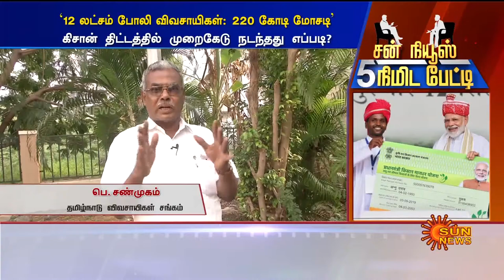'12 லட்சம் போலி விவசாயிகள்: 220 கோடி மோசடி' - கிஷான் திட்டத்தில் மோசடி நடந்தது எப்படி?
'12 லட்சம் போலி விவசாயிகள்: 220 கோடி மோசடி', கிஷான் திட்டத்தில் மோசடி நடந்தது எப்படி? - தமிழ்நாடு விவசாயிகள் சங்கத்தின் மாநிலப் பொதுச் செயலாளர் தோழர் பெ.சண்முகம் விளக்குகிறார்.